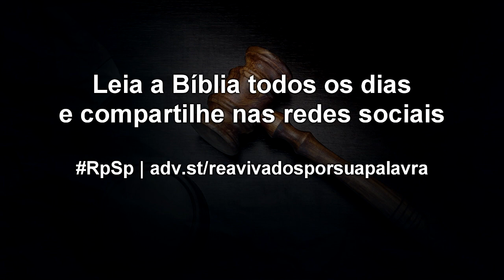Juízes 2 - Reavivados por Sua Palavra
Temos honrado nosso compromisso feito perante Deus? Hoje é tempo de voltar ao Senhor a fim de que fortaleçamos nosso relacionamento com Ele.
O projeto Reavivados por Sua Palavra incentiva a leitura de 1 capítulo da Bíblia por dia, junte-se as milharesde pessoas nesse plano de leitura e fortaleça a sua comunhão diária com Deus. Participe twittando seus pensamentos sobre a leitura usando a hashtag RpSp. Acesse e compartilhe!